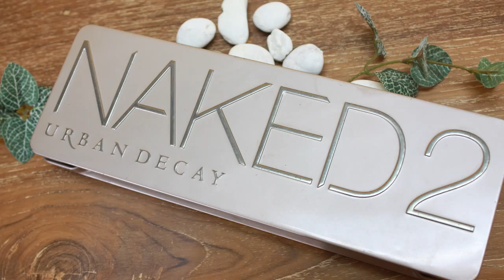Makeup Style Lotus - Sexy Glow